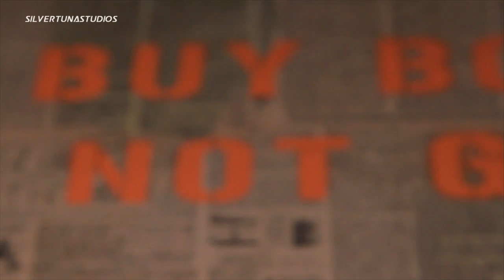24x24" GROUP ART SHOW l NEW YORK CITY l BLEECKER ST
24x24" GROUP ART SHOW  l  NEW YORK CITY  l  BLEECKER ST
Friday Sept. 27th,  2019 I was asked by Miro from the RIS crew to cover this show because he wasn't going to be in town to see it himself. So I popped by for a couple hours and this place was jammed the whole time I was there. It was an event put on by fillinglobal. Good times as always in the nyc street/graffiti art community.   It really is an honor and a pleasure being able to film with these insanely talented people. Doesn't seem real most times.
KOZ/CEO Silvertuna Studios

My Gear- Canon 7D

My on board Shotgun Microphone

Memory Cards